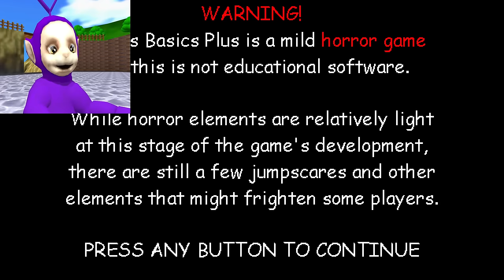DR. REFLEX COMING FOR ME! | Tinky Winky Plays: Baldi Basic Plus New update